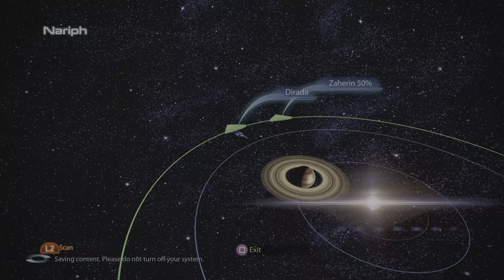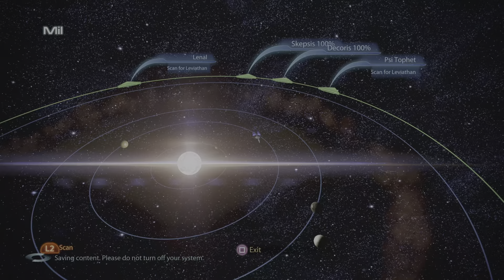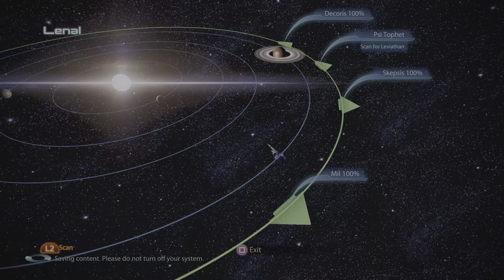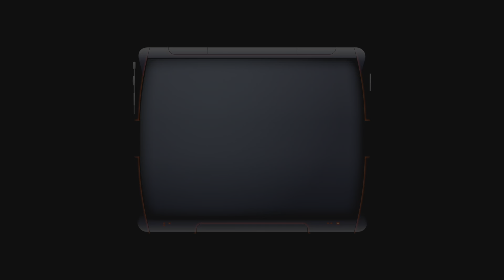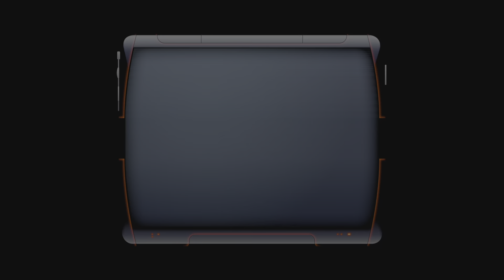Mass Effect 3 | Part 42 | Male Paragon | Legendary Edition | PS5